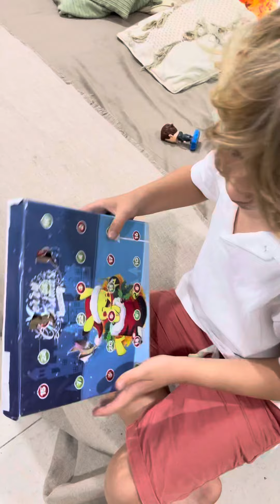Mi calendario Pokemon día 14